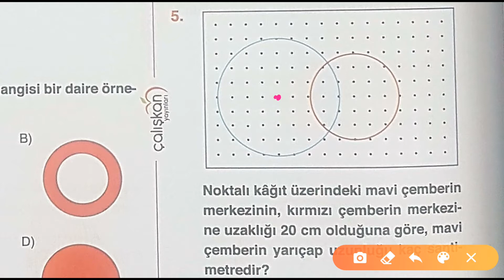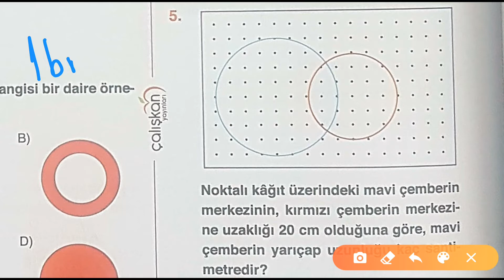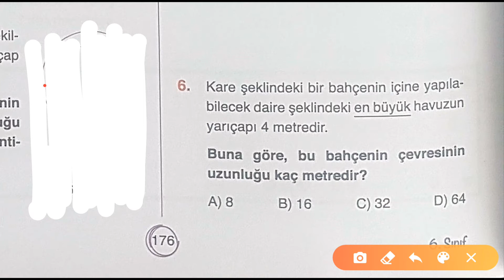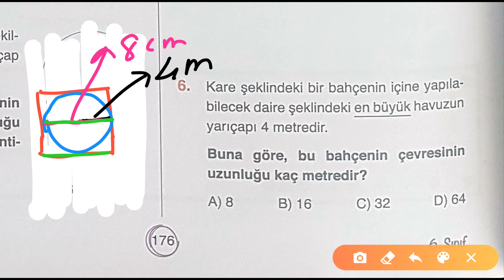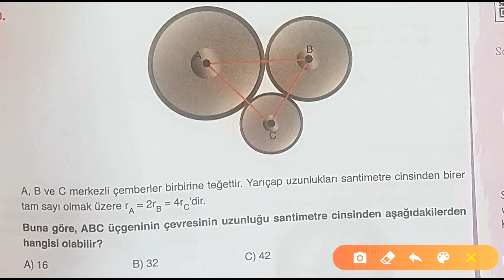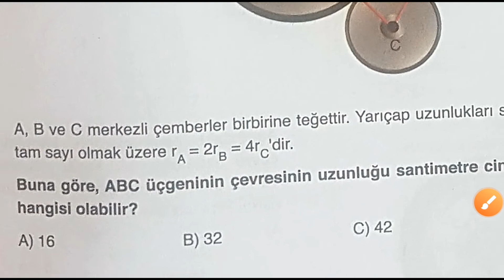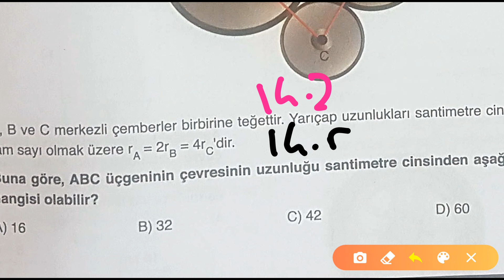6.SINIF MATEMATİK 16 MAYIS CANLI YAYIN TEKRARI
6.SINIF ÇEMBER